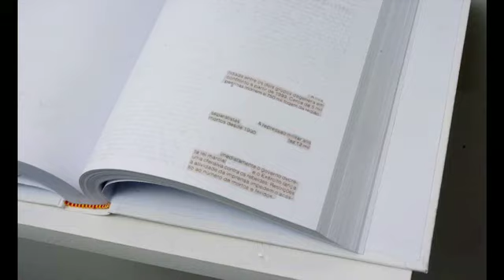Lais Myrrha, artista indicada - PIPA 2010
Entrevista e trabalhos de Lais Myrrha, artista indicada ao Prêmio Investidor Profissional de Arte 2010. Para mais informações, vídeos e imagens, visite